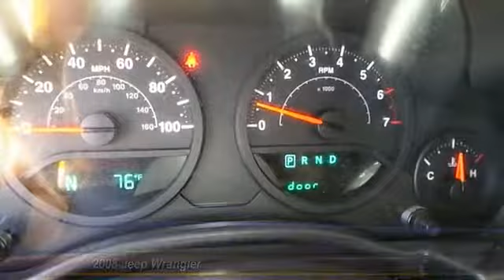yellow jeep Wolfforth TX P04603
2008 Jeep Wrangler SUV

NOTITLE